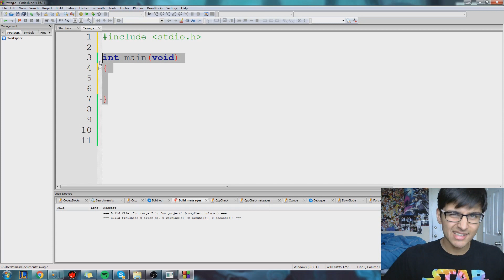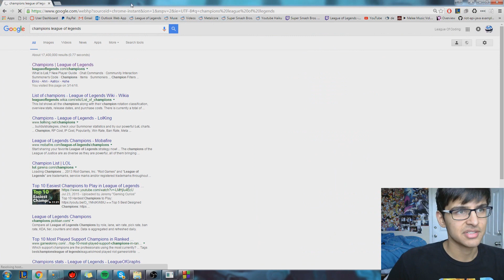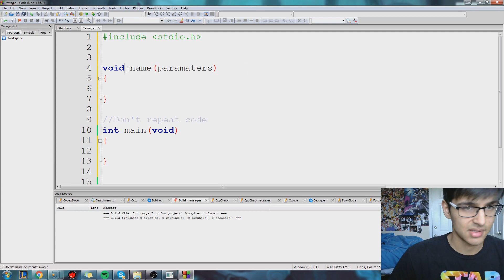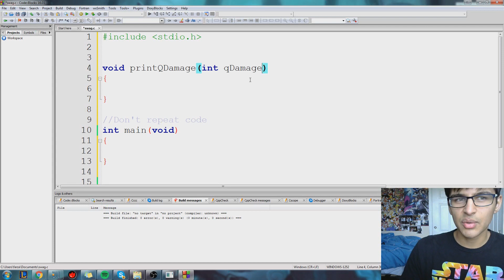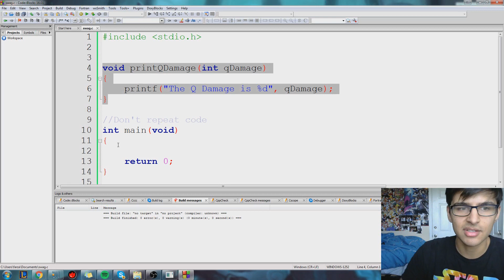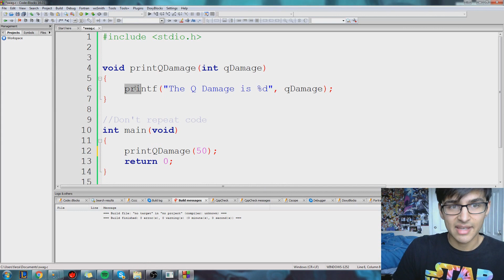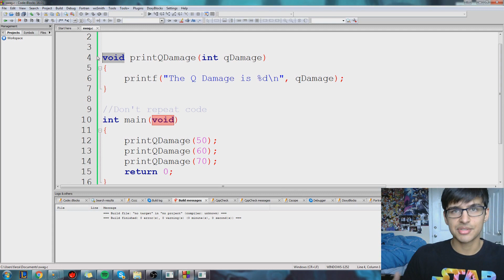League Of Coding Ep. 9 - Functions and Damage (C Programming)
Any questions for me? Just drop a comment! Also, if you play in NA feel free to add me. My IGN is "A WildTurtle".